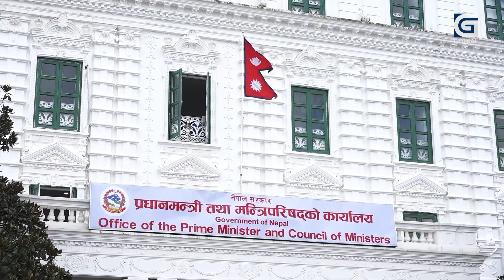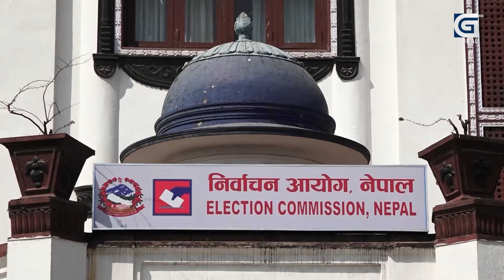इलाम चुनावले पार्नसक्छ गठबन्धनमा संकट